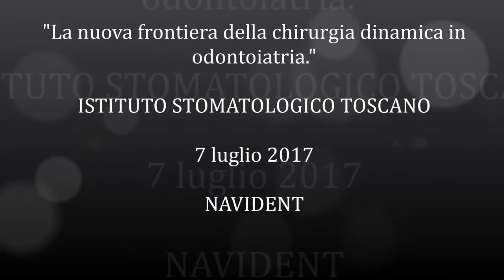"La Nuova Frontiera della Chirurgia Dinamica in Odontoiatria", Camaiore 7 luglio 2017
L' Istituto Stomatologico Toscano del Prof. Ugo Covani e ClaroNav hanno presentato il primo incontro nazionale sui temi legati all'uso del NAVIDENT che ha visto la partecipazione dei dottori Stafenelli, Mandelaris, Telara e Sartori in qualità di relatori.
L'incontro ha anche visto una chirurgia dal vivo gestita con il NAVIDENT dal Dr Telara.